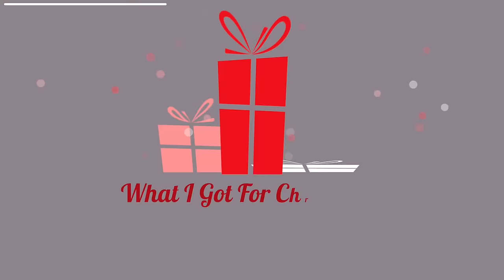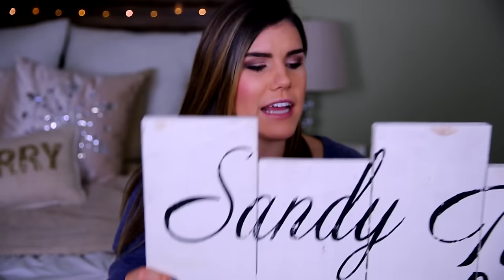What I Got For Christmas 2015!!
What I Got For Christmas 2015!! this video was very requested so here is what I got for Christmas! let me know what you got for Christmas or your favorite part of today was! :) xo Cambria Joy

I just want you to know how thankful I am for every single one of you! Your comments and likes and love means the world to me and I hope all of you had a wonderful Christmas! May God bless you this coming year :)